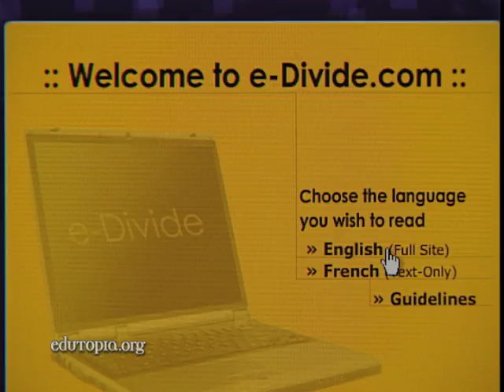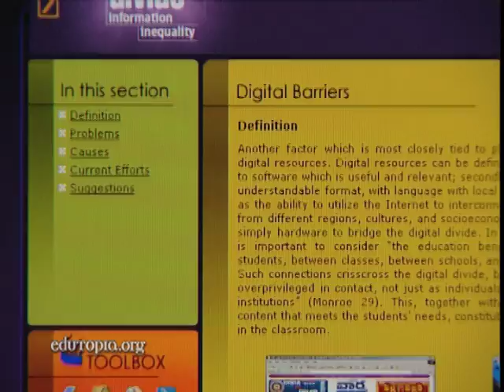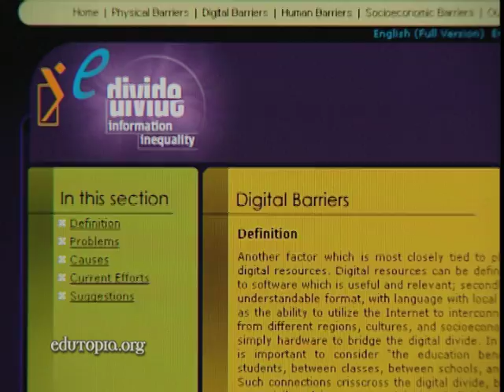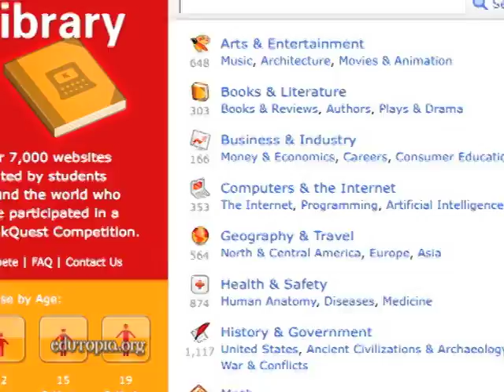Web-Design Competition Sparks International Collaboration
Students ages 9-19 from around the globe work in teams and communicate via Web 2.0 technologies to build educational websites for the ThinkQuest contest.